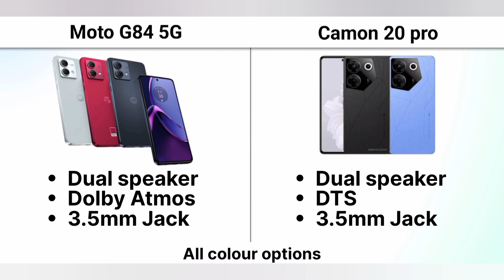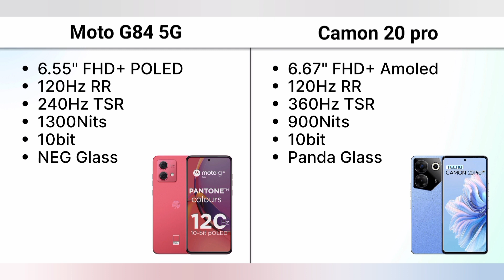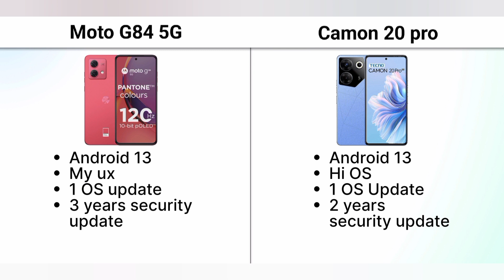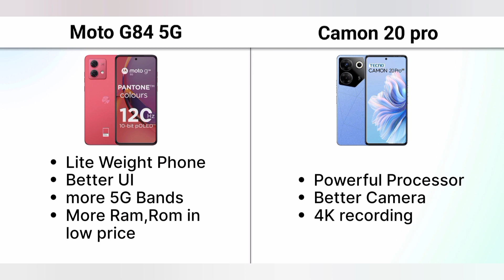Moto g84 vs Tecno camon 20 Pro Full Specification Comparison